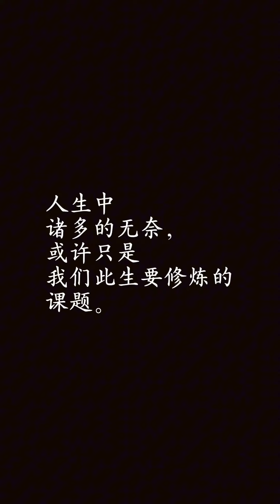陈嬛原创歌曲《山谷》。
“谁又不是一边走在黑暗的山谷，一边抬头从缝隙中看着天。”这首歌写于2019年，我人生中最艰难，最崩溃，最黑暗的一段时光。就像走在深深的山谷，被挤在生活的缝隙，前方不知道还有多远才能有光明。但却依然，抬头看着缝隙中的一丝天空，苦中作乐，故作坚强，假装乐观地继续走着。想拿出这首歌和朋友们共勉。也许你也曾有过，或正经历着，生活的低谷。愿你也能抬头仰望星空，寻找那一丝丝的幸福和幸运。感恩活着，继续向前。音乐制作

陈嬛，音乐制作人，词曲作者。
代表作：张碧晨《你也》、毛不易《如你所想》 、汪苏泷《无名之辈》、周深《雪花落下》、时代少年团《傻瓜》、王源《Sleep》、杨乃文《寂寞孤岛》、萨顶顶《星落凝成糖》、刘宇宁《与子成说》、戚薇&VAVA《镜像》、李承铉《I Swear》、By2《Diamond Heart》、丁当《Blue bird》、陈嬛《空房间》《Permanent Mark》《夜班车》《旅途》《Simple thing》等。